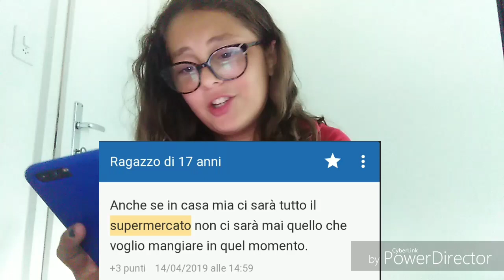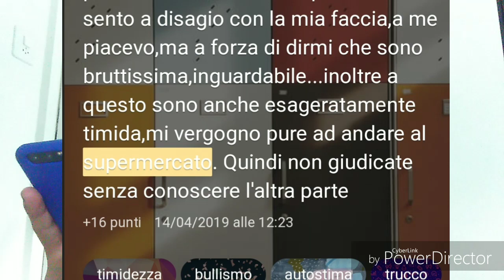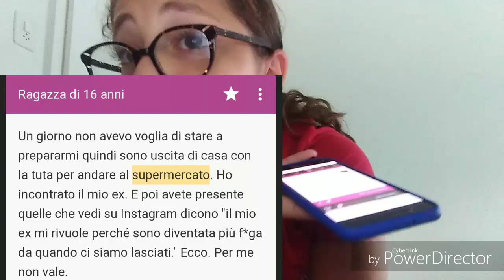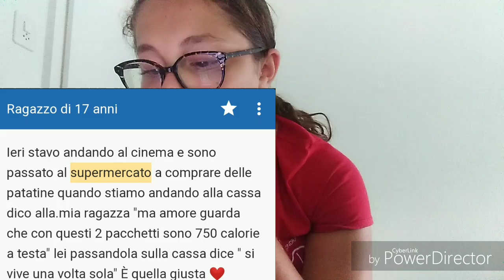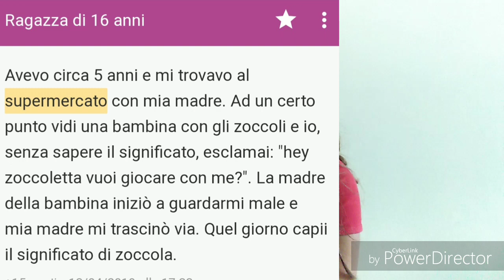FDM...... NEL SUPERMERCATO❌ insegreto #2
♥____Ciao a tutti ragazzi e benvenuti in questo nuovo video____♥

Oggi sono  qua per fare il mio secondo insegreto😍

📹____Spero che il video vi sia piaciuto e ora vi racconto gli step da fare dopo la visione____📹

1____Commentate
2____Spolliciate
3____Iscrivetevi
4____Entrare a far parte della nostra family

✏____Vi mando un bacio😘 GRANDE GRANDE e buona visione____✏